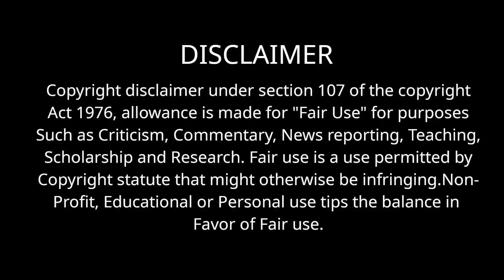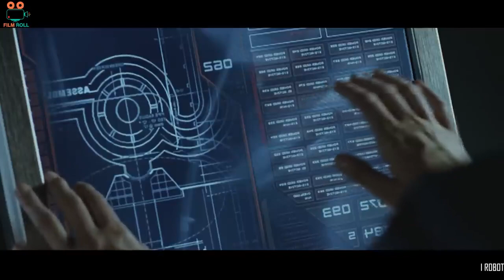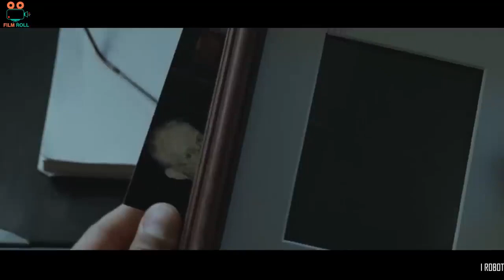உலகத்தை அழிக்க வரும் robot